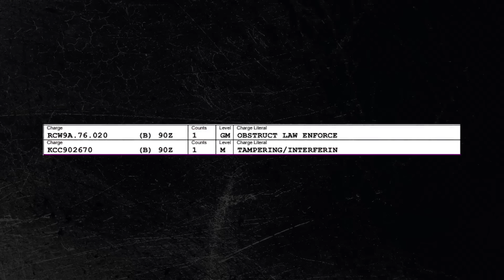He Said He Was a Secret Service Agent (lol)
ABOUT MIDWEST SAFETY:
Midwest Safety works to promote transparency in government while providing educational, informative and local news coverage to empower the public with knowledge of the Criminal Justice System.